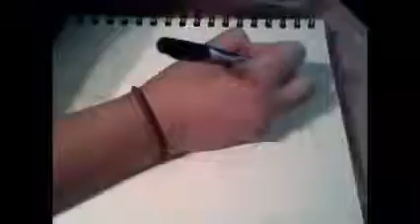SPEEDART - Heart Anime Girl